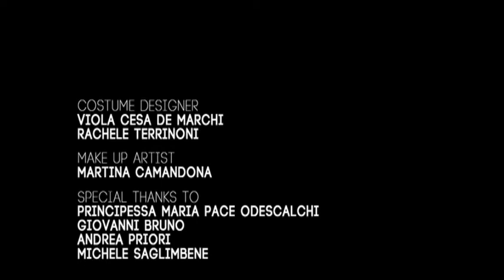About Wayne - The Maniac of the Seventh Floor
Gli About Wayne presentano il video "The Maniac of the Seventh Floor", tratto dall'album "Rushism". La band romana finalista dell'Heineken Jamming Festival, ha realizzato un disco con dieci tracce rock intense, rilassanti e talvolta ironiche.